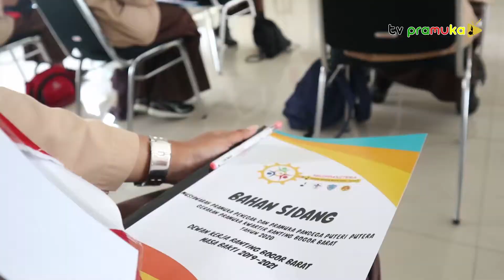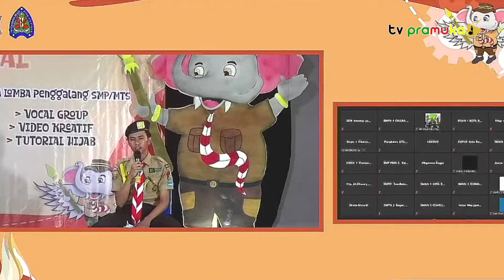[SalamPramuka] Edisi 19 Desember 2020